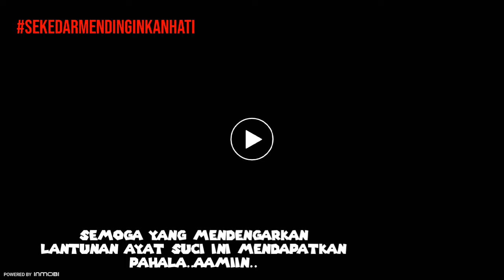SR2 Legacy Sky by Mulil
SR2 HD LEGACY SKY BY MULIL

Assalamu'alaikum..

Halo gaess. Saya akan Share Mod dan Livery BUSSID ...

⏩1 Like 1000 kebaikan
⏩1 Share 100 kebaikan

Untuk kalian yang ingin mendapatkan jutaan rupiah dengan mudah tanpa harus bekerja hanya tidur² saja, silahkan daftar dibawah ini:

Link langsung menuju author yah...Jadi tidak ada Reupload link disini okeh.

S U B S C R I B E G R A T I S